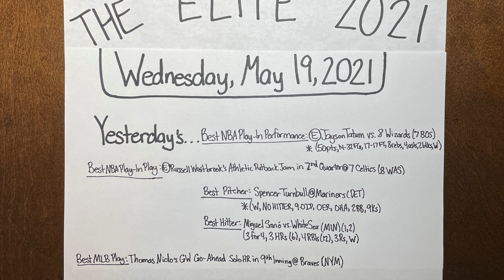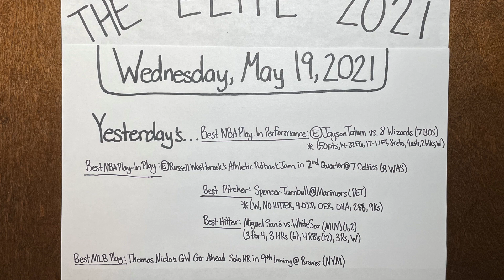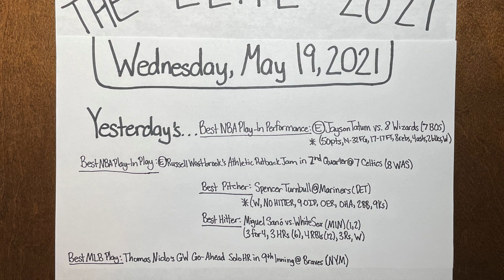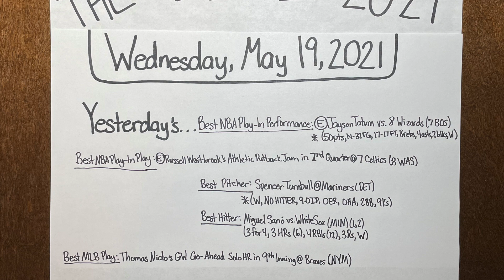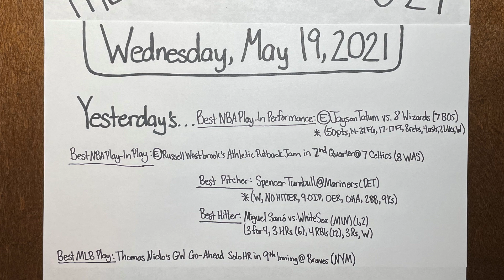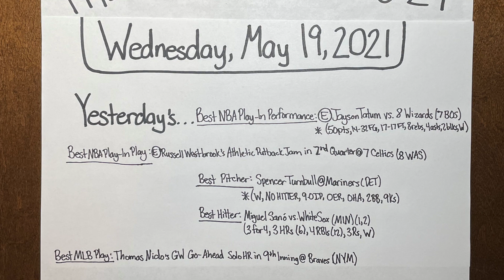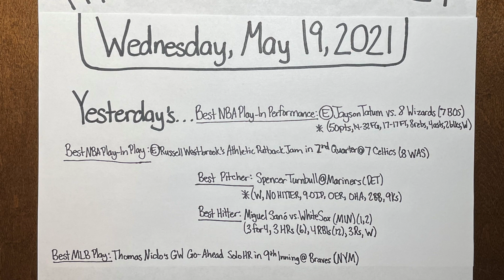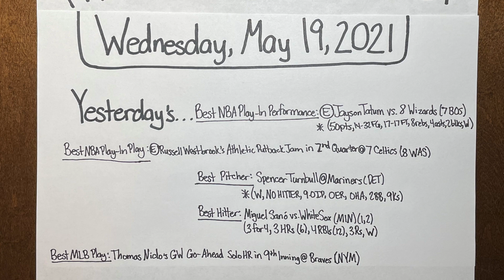The "Elite": Wednesday, May 19, 2021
Recorded May 19, 2021. The picture was taken on June 2, 2021, so the stats and highlights are consistent with this particular date in professional sports. This is one of my early daily episodes of 2021 for The "Elite" that I made where I break down daily highlights from the previous day, the seventh Tuesday since the start of the 2021 MLB season, and the first day of the 2021 NBA Play-In Round. I also previewed the elite matchups and events for today, the first Wednesday of the NBA Play-In round, and the seventh Wednesday since the start of the 2021 MLB season. Because I started these daily episodes on Opening Day of the 2020 MLB season (July 24, 2020), this is the 274th total "Elite" Daily Episode, and this is my 139th daily episode of the 2021 calendar year. This is my 48th daily episode of the 2021 MLB season, and this is the first episode of the NBA Play-In Round. In this episode, I list the individual stats of the best performers from the previous day (May 18, 2021), and I point out the stats of players that I have listed as "elite" in my profiles. I have also logged yesterday's "Best NBA Performance", "Best NBA Play", "Best Pitcher", "Best Hitter", and "Best MLB Play". I used the MLB.com, NBA.com, and ESPN.com websites to look up the stats from the previous day's games, along with the daily stats and highlights. I additionally used ESPN.com to look up the stats and highlights for the remainder of the games and league standings that I mention in the episode. I also watched highlights for some games on their respective leagues' YouTube accounts. My intent with these daily episodes is to run down the past day's sports in a not-so-long amount of time to save time. I allude to specific games and moments, and I implore anyone who watches to take a look at the aforementioned moments and highlights if they want to. I also point out the particular athletes that I have labeled "elite" as not only great but athletes that are performing at an "elite" level within their own sport. I also recommend watching my "Elite" Profiles where I go into depth about why these specific athletes are regarded as either "elite" or "GOAT" level talents. I recorded this episode and took this picture with my iPhone. Thanks for being a part of the journey.